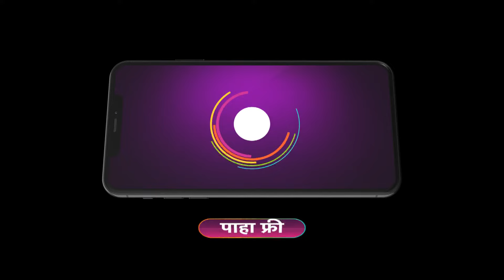Saatvya Mulichi Saatvi Mulgi | Ep 465 | Preview | Feb, 21 2024 | Titeeksha Tawde | Zee Marathi